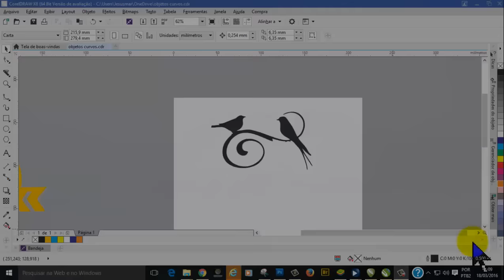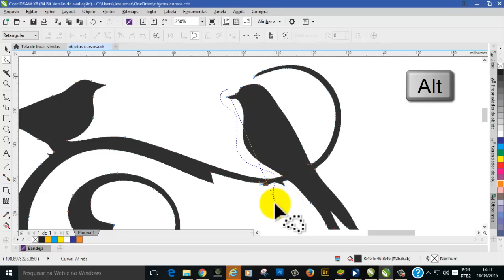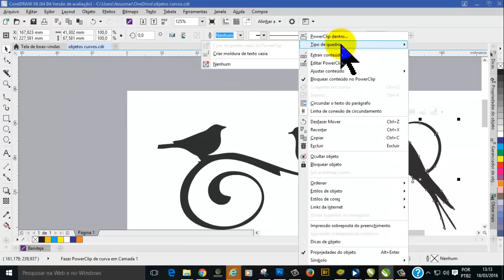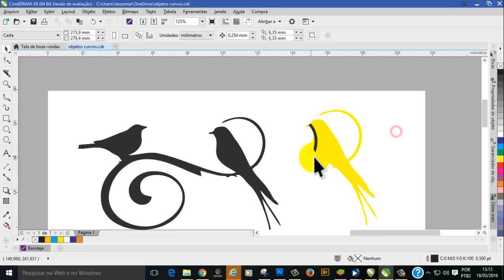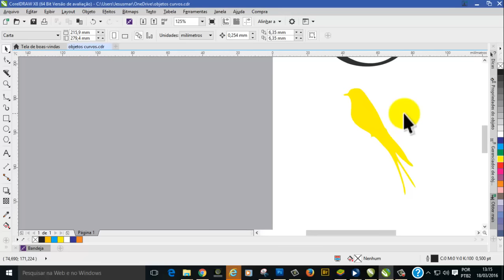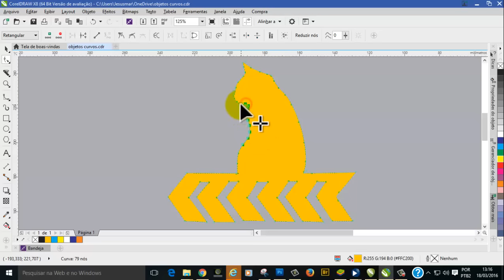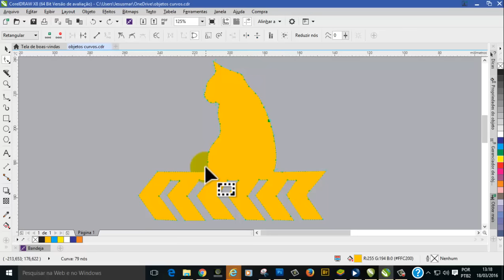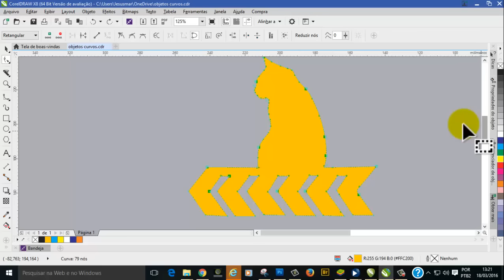Curso de CorelDraw X8, O que há de novo -Trabalhando com Curvas aula 05